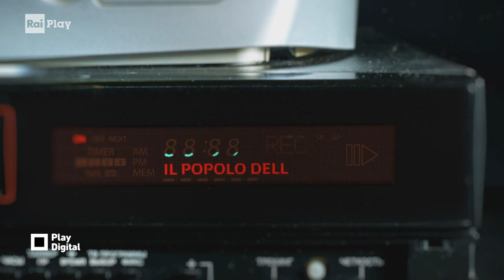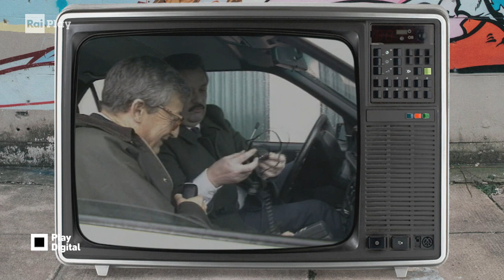Alla fine degli anni '80 sono arrivati i primi telefoni mobili, per l'auto - Play Digital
Con "il popolo della rete" troviamo chicche di repertorio nelle teche RAI. In questo servizio vediamo l'arrivo dei primi telefoni mobili sulle auto. E' subito status symbol, anche se le perplessità per la sicurezza di guida sono molte.
RaiPlay originals